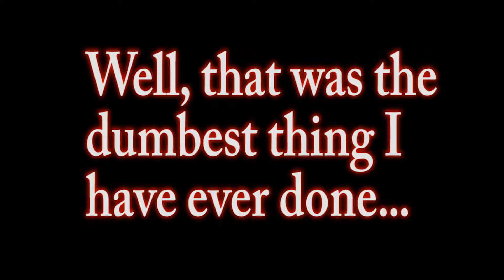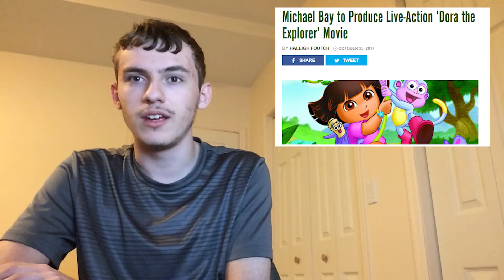A Live Action DORA THE EXPLORER Movie Produced By MICHAEL BAY?!!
Apparently, in 2019, we will be getting a live action Dora The Explorer movie AND it's being produced by Michael Bay. I'm not kidding.